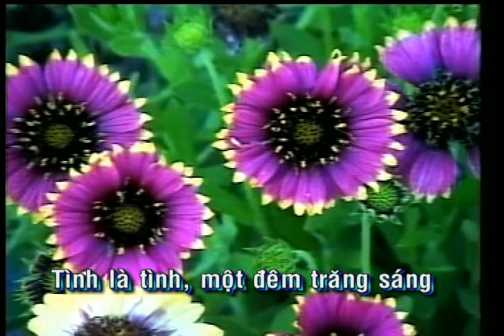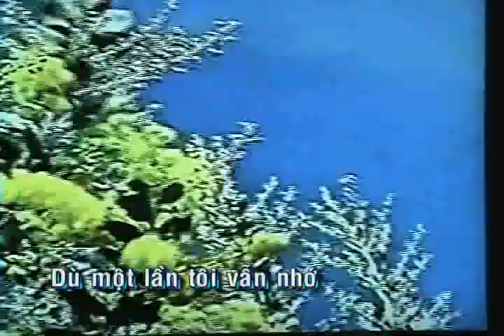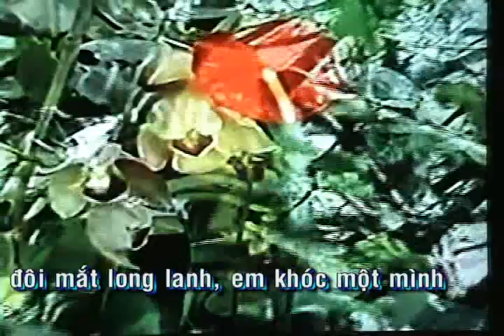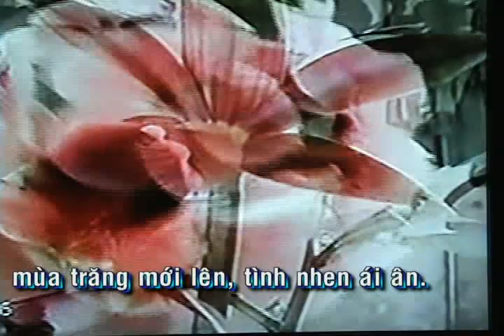Lãng Quên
Nhạc&Lời: Phạm Chinh Đông. Hòa Âm: Đỗ Hải. Ca Sĩ: Thanh Duyên. Album: Đường Về.